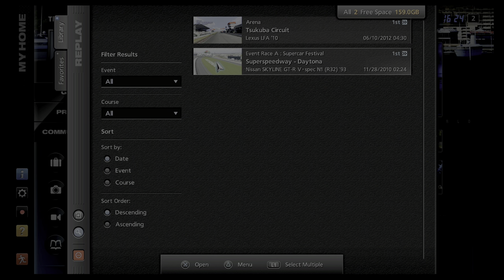Gran Turismo 5 Event Race A, Supercar Festival, Superspeedway Daytona, Skyline GT R V Spec N1 R3